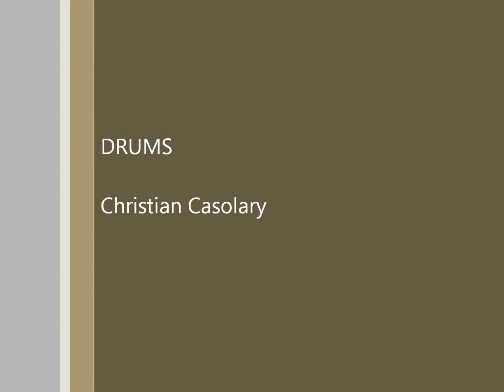The MrJ Band - I Got A Book - Drummer Training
Drum instructions for The MrJ Band songs, played by Christian Casolary